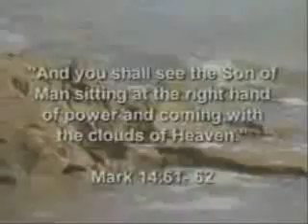The Real Jesus (Part 6B)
A Response to ABC and Peter Jennings' Special, "The Search for Jesus"